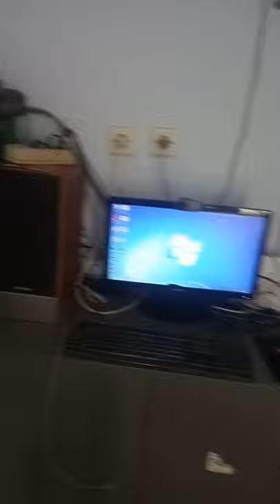Penampakan Tower dan Ruang Server Bonus Kangkung dan Ikan Lele